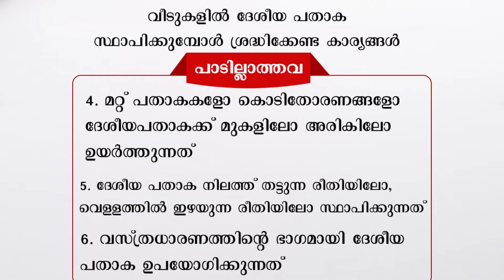HAR GHAR TIRANGA വീടുകളില്‍ ത്രിവര്‍ണ പതാക ഉയര്‍ത്തുമ്പോള്‍ | India@ 75 | Azadi ka Amrit Mahotsav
വീടുകളില്‍ ത്രിവര്‍ണ പതാക ഉയര്‍ത്തുമ്പോള്‍ എന്തൊക്കെ കാര്യങ്ങള്‍ ശ്രദ്ധിക്കണം

ത്രിവർണ പതാക ഓരോ ഇന്ത്യക്കാരനും അഭിമാനത്തിന്റെ പ്രതീകമാണ്. ഇത് ദേശീയ അഖണ്ഡതയെ പ്രതിനിധീകരിക്കുകയും ഇന്ത്യൻ ജനതയുടെ പ്രതീക്ഷകളെയും അഭിലാഷങ്ങളെയും സൂചിപ്പിക്കുന്നു.

'ഹർ ഘർ തിരംഗ' എന്നത് ആസാദി കാ അമൃത് മഹോത്സവിന്റെ ആഭിമുഖ്യത്തിൽ തിരംഗയെ വീട്ടിലേക്ക് കൊണ്ടുവരാനും ഇന്ത്യയുടെ 75-ാം സ്വാതന്ത്ര്യ വർഷത്തോടനുബന്ധിച്ച് അത് ഉയർത്താനും പ്രോത്സാഹിപ്പിക്കുന്നതിനുള്ള ഒരു കാമ്പെയ്‌നാണ്. സ്വാതന്ത്ര്യത്തിന്റെ 75-ാം വർഷത്തിൽ ഒരു രാഷ്ട്രമെന്ന നിലയിൽ ഒരുമിച്ച് പതാക വീട്ടിലേക്ക് കൊണ്ടുവരുന്നത് തിരംഗയുമായുള്ള വ്യക്തിപരമായ ബന്ധത്തിന്റെ പ്രതീകമായി മാത്രമല്ല, രാഷ്ട്രനിർമ്മാണത്തോടുള്ള നമ്മുടെ പ്രതിബദ്ധതയുടെ മൂർത്തീഭാവമായും മാറുന്നു. ജനങ്ങളുടെ ഹൃദയങ്ങളിൽ ദേശസ്‌നേഹം വളർത്തുകയും ഇന്ത്യൻ ദേശീയ പതാകയെക്കുറിച്ചുള്ള അവബോധം വളർത്തുകയും ചെയ്യുക എന്നതാണ് ഈ സംരംഭത്തിന് പിന്നിലെ ആശയം.

The Tri-colour flag is a symbol of pride for every Indian. It represents national integrity and signifies the hopes and aspirations of the Indian people.

‘Har Ghar Tiranga’ is a campaign under the aegis of Azadi Ka Amrit Mahotsav to encourage people to bring the Tiranga home and to hoist it to mark the 75th year of India’s independence. Bringing the flag home collectively as a nation in the 75th year of independence thus becomes symbolic of not only an act of personal connection to the Tiranga but also an embodiment of our commitment to nation-building. The idea behind the initiative is to invoke the feeling of patriotism in the hearts of the people and to promote awareness about the Indian National Flag.